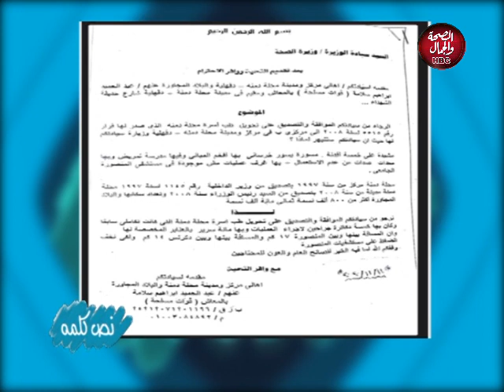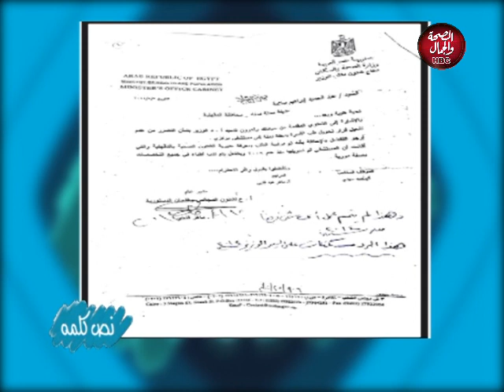نص كلمة | مع سارة جمال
د :-

قناة_الصحة_والجمال# برامجنا